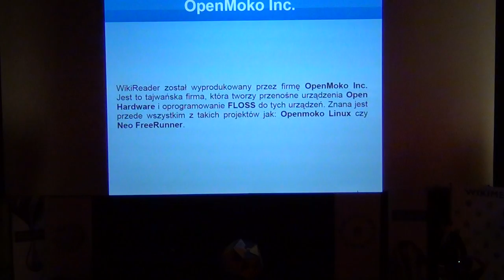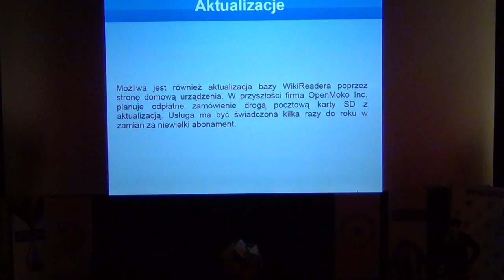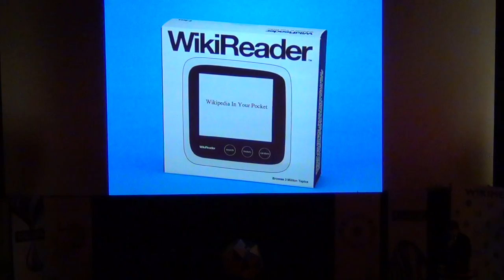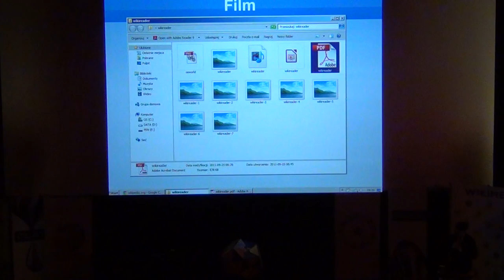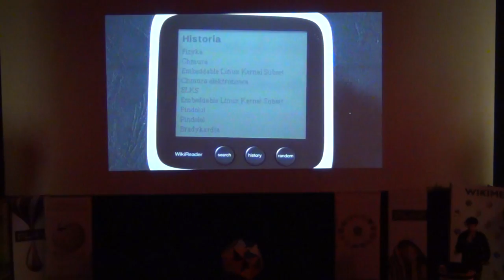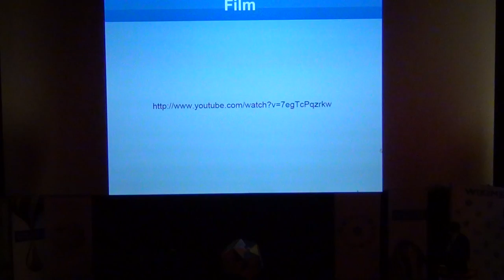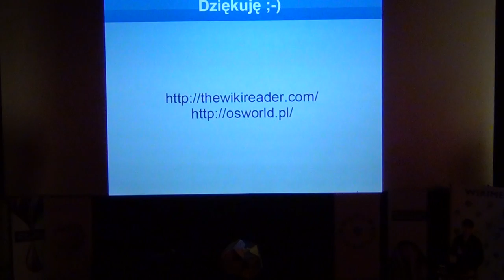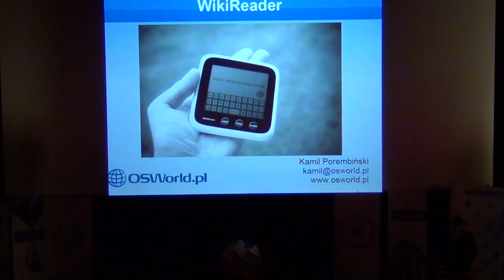Prezentacja urządzenia WikiReader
Kamil Porembiński (Paszczak000), OSWorld